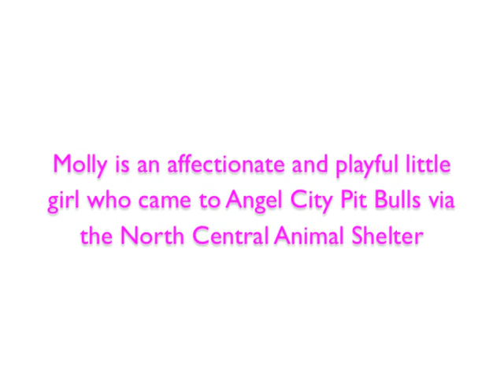Molly, available for adoption through Angel City Pit Bulls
Molly is a vibrant, exuberant girl who will be the first one to greet you when you come through the door. She constantly dons a big, happy grin and wagging tail - exhibiting her true puppy personality. Molly came to ACPB via the North Central shelter where she was a staff favorite. This affectionate, wrinkle-faced, little girl is eager to please and thrives with good leadership. She is active and energetic, though she also appreciates the value of a good snuggle.

Molly is about one year old, she is a higher energy dog who loves to play with just about anyone. She enjoys playing with her toys and chasing a tennis ball outside. Molly attends Turnaround Training basic obedience class, as well as Dog Man socialization every weekend. She truly enjoys learning new skills and commands - especially with treats! Molly enjoys being around people, and she would excel in a home where she can hang out with you throughout the day - she is quite the faithful companion. Molly loves doggy daycare and would prefer the company of another well-matched dog and perhaps a cat.

Molly weighs about 40 lbs, she is around 1 year old, up-to-date on routine shots, microchipped, crate-trained, and is learning her basic manners.

Molly
Birthdate: December 1, 2011
Wt: ~40 lbs
Activity: Medium - High
Kids: Yes
Dogs: Yes
Cats: Yes
Status: Available